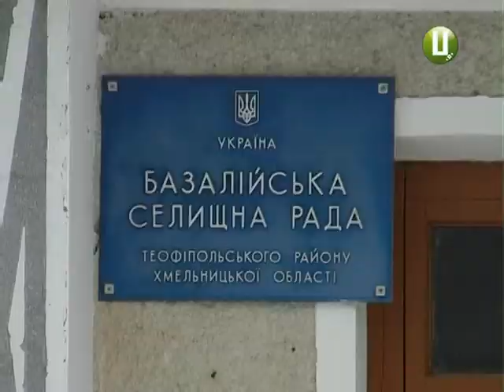Загибель риби в смт Базалія: місцева фабрика відкидає звинувачення у забрудненні ставка